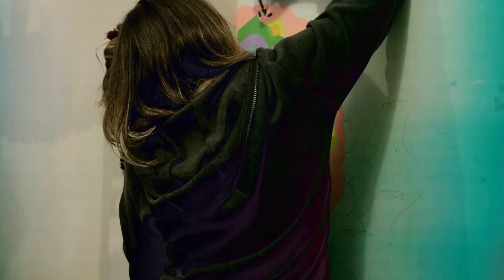Mercado de arte tierras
Viajeros con arte en busca de nuevas expericias de vida!

Artistas: @guliiiservetto__ @roaprato @chabola_sudaka @cariito.gauna